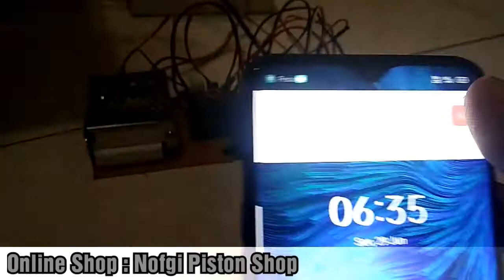Alat Pendeteksi Asap dan Api dengan Notifikasi Via SMS Berbasis Arduino dan SIM800L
Alat ini merupakan prototype alat yang mampu mendeteksi api dan asap lalu membunyikan buzzer sebagai alarm, dan terdapat pula notifikasi SMS kepada handphone tujuan bahwa telah terdeteksi adanya asap/api.

o o

Ingin order jasa pembuatan project elektronika & robotika ? Silahkan kontak kami 👇👇👇di sini :
⭐Tokopedia & Bukalapak : Nofgi Piston Shop

Nofgi Piston Shop, Robotic and Electronic Workshop 📞 CP : 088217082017 (WA)